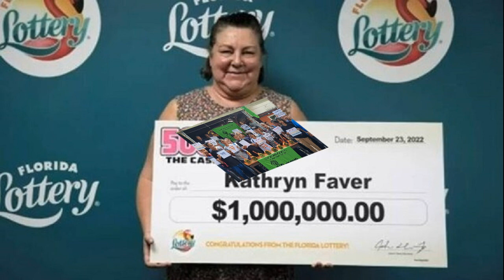หญิงถูกหวย 34 ล้าน เหมือนเคราะห์ซ้ำกรรมซัด ไม่ถึงครึ่งปีเหลือหมื่นเดียว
ชีวิตจะดีอยู่แล้ว! หญิงถูกหวย 34 ล้าน เหมือนเคราะห์ซ้ำกรรมซัด ไม่ถึงครึ่งปีเหลือหมื่นเดียว ชีวิตพัง บ้านไฟไหม้ ซ้ำร้ายเหมือนอาถรรพ์โดนสาป
เว็บไซต์ต่างประเทศ รายงานเรื่องราวยิ่งกว่าละคร ของ “แคธรีน เฟเวอร์” หญิง วัย 58 ปี คนหนึ่งที่อาศัยอยู่ในรัฐฟลอริดา สหรัฐฯ ถูกรางวัลมูลค่า 1 ล้านดอลลาร์สหรัฐ (ราว 34 ล้านบาท) จากลอตเตอรี่แบบขูดจาก 500X THE CASH เมื่อเดือนกันยายน ปี 65
แต่ใครจะคิดว่าในช่วงเวลาไม่ทันข้ามปี เธอจะตกอยู่ในสภาพแทบหมดตัว เหลือเงินแค่ 10,000 บาท เท่านั้น

อย่างไรก็ดี หลังเธอนำลอตเตอรี่ไปขึ้นเงินนั้น เธอขอรับเงินก้อนในครั้งเดียว ในจำนวน 820,000 ดอลลาร์ (ราว 28 ล้านบาท) ก่อนจะนำเงินรางวัลไปซื้อบ้านในฝัน โดยจ่ายเงินสด 400,000 ดอลลาร์สหรัฐ (ราว 13 ล้านบาท) เพื่อซื้อบ้านสวย ๆ หลังหนึ่งในเมืองเดสติน และจัดการขนย้ายเฟอร์นิเจอร์กับข้าวของต่าง ๆ เข้าไปอยู่ภายในวันนั้น
ทันทีที่ย้ายของเข้าบ้านใหม่เสร็จ เธอกลับได้รับโทรศัพท์จากเจ้าหน้าที่ แจ้งข่าวช็อกว่าบ้านหลังใหม่ของเธอกำลังตกอยู่ในกองเพลิง ห้องครัวถูกเผาวอด และห้องนั่งเล่นก็ได้รับความเสียหายเช่นกัน โดยประเมินแล้วน่าจะต้องเสียค่าซ่อมราว 150,000 ดอลลาร์สหรัฐ (ราว 5.1 ล้านบาท)

“ฉันยังไม่ทันได้ค้างคืนที่บ้านเลยด้วยซ้ำ ไม่แม้แต่สัก 10 นาที” แคธรีน กล่าว
ทว่าสิ่งเลวร้ายไปกว่านั้น คือ ด้วยความกะทะหัน เธอยังไม่ทันได้ทำประกันภัยบ้าน แบบประกันภัยสรรพภัยเจ้าบ้าน (Homeowners’ Insurance) ครอบคลุมภัยต่าง ๆ ที่จะเกิดขึ้นกับบ้าน รวมถึงอัคคีภัย นั่นหมายความว่าเธอต้องรับผิดชอบสิ่งที่ตามมาทั้งหมดด้วยตัวเอง

นอกจากนี้ เธอจะต้องซ่อมบ้านก่อนถึงจะสามารถทำประกันภัยบ้านได้ แต่ปัญหา คือ เมื่อหักลบเงินรางวัลทั้งหมดแล้ว แคธรีนเหลือเงินติดตัว แค่10,000 บาทเท่านั้น เพราะเธอแบ่งเงินส่วนหนึ่งบริจาคแก่ชุมชน – โบสถ์ และได้ทุ่มเททุกสิ่งไปกับบ้านหลังนี้แล้ว

ไม่เพียงแค่นั้น เธอยังไม่มีงาน ประสบปัญหาสุขภาพ ทำให้ไม่รู้ว่าจะต้องทำยังไงต่อไป
งานนี้เธอก็อดตั้งคำถาม ถึงเส้นทางชีวิตในอนาคตต่อจากนี้ และหายนะที่เกิดขึ้นเป็นผลจากการถูกลอตเตอรี่หรือไม่

ทั้งนี้สำหรับคนส่วนใหญ่การได้ถูกลอตเตอรี่รางวัลใหญ่สักครั้ง ถือเป็นโชคลาภที่หลายคนเฝ้ารอ แต่สำหรับบางคนที่โชคหล่นทับ ต่างก็ทราบดีว่าการได้รับเงินรางวัลมหาศาล ไม่ใช่จุดจบของเรื่องราว แต่อาจมีเหตุการณ์พลิกผันเกิดขึ้นในชีวิต เป็นทุกขลาภนั่นเอง
ที่มา : สำนักข่าว The sun